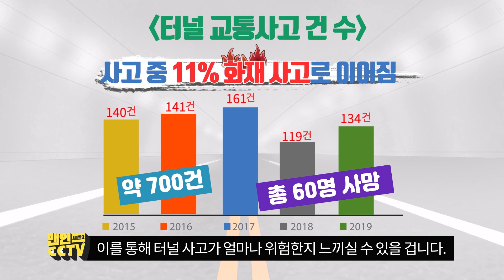[맨인CCTV 시즌2] 고속도로 CCTV 사고 영상 - 사매2터널 사고를 기억하십니까?, 터널사고 편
맨인CCTV 시즌2! 터널사고 편
터널 내 교통사고 현장 지금 CCTV영상으로 확인하세요!